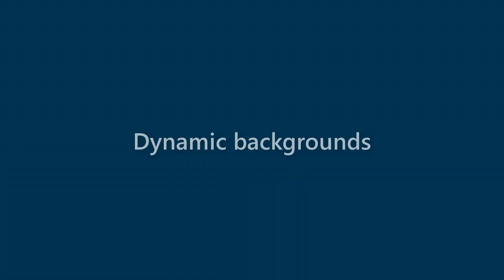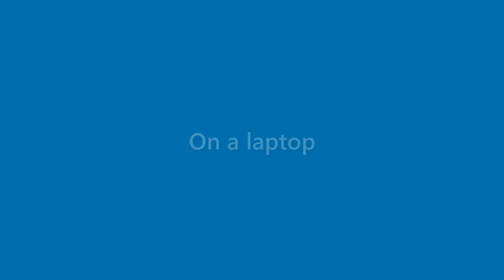Jax York - appearance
Name Look - Jax York - appearance. In this video we present "Jax York" name look and feel in various scenarios.
This video will cover:
How does "Jax York" look as a personal letterhead?
How does "Jax York" look on a business card?
How does "Jax York" look on a computer/laptop screen?
How does "Jax York" look with different background colors?
How does "Jax York" look with various fonts?